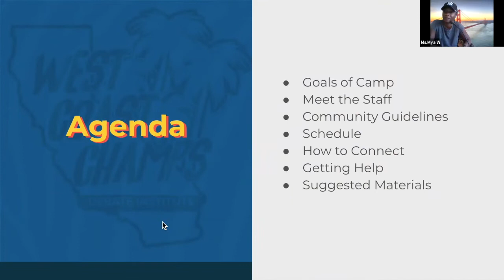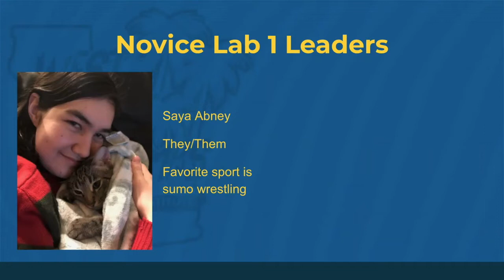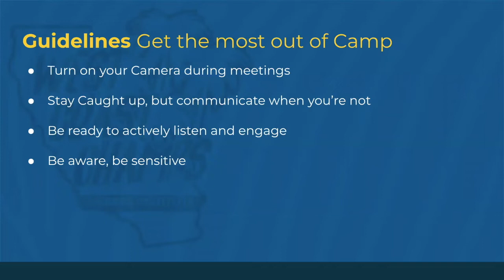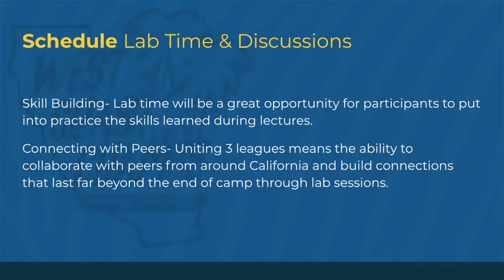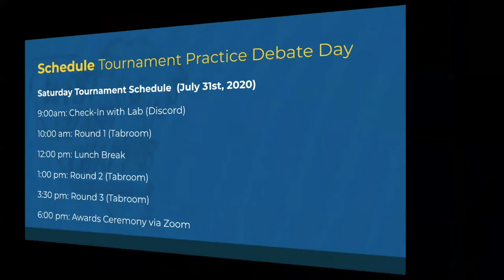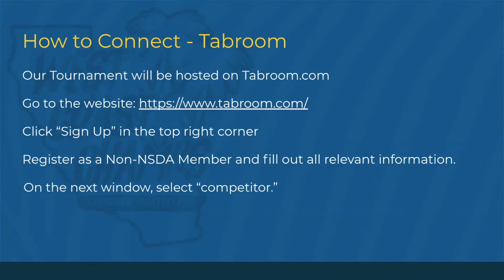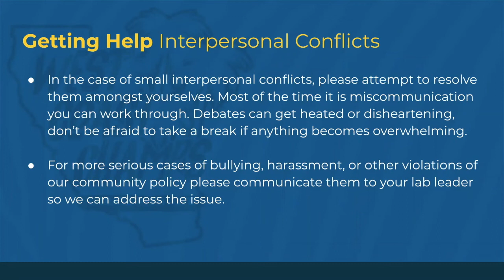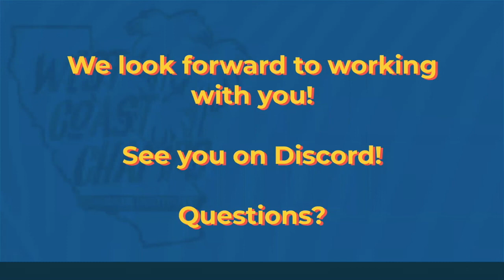WCCDI 2021 Orientation